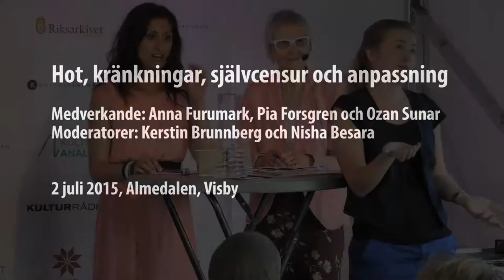Hot, kränkningar, självcensur och anpassning – vilka effekter ser vi inom våra kulturinstitutioner?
Hur påverkas institutioner när de utsätts för hot p.g.a. deras programverksamhet? Hur ska en institutionschef med ansvar för personal, publik, konstnärer och det konstnärliga innehållet tänka och agera?

Medverkande: Anna Furumark, arbetar med projekt som innefattar kulturarv, politik och ideologi på Regionmuseet Kristianstad, Pia Forsgren, teaterchef och konstnärlig ledare för Judiska Teatern och Ozan Sunar, VD & konstnärlig ledare, Moriska paviljongen.